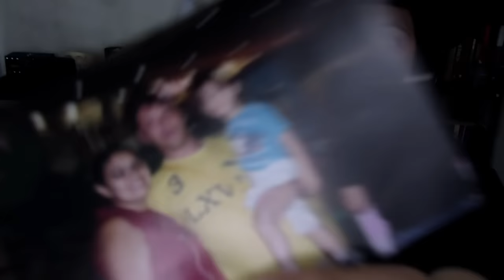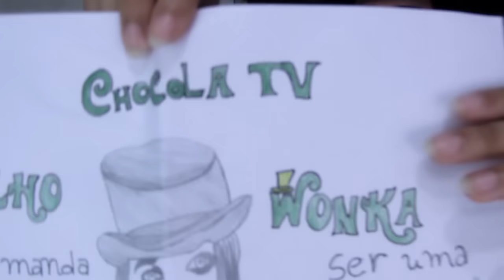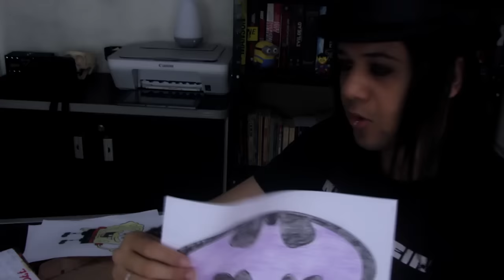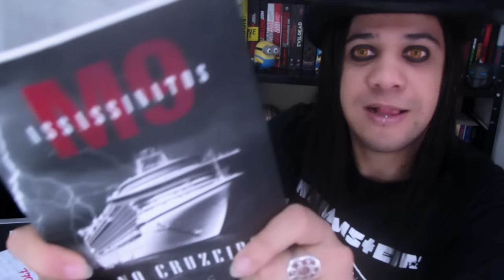A HISTÓRIA DE UM MILHO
HISTÓRIA DE UM MILHO QUE CHEGOU NA MINHA CAIXA POSTAL
►►►PICHAU INFORMÁTICA
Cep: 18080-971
Sorocaba - SP

Outras músicas por Audiomicro.coml

Outras músicas por Audiomicro.com